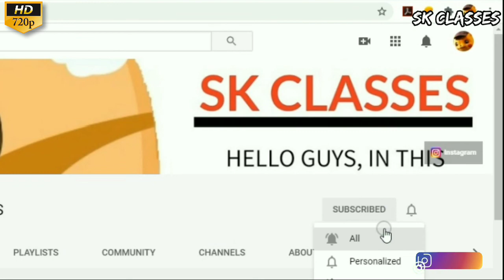IVP to Volterra integral Equation example 2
In this section, we will study the method that converts an initial value problem to an
This  technique that will be used
to convert an initial value problem to an equivalent Volterra integral equation.

Exercise
convert each of the following first order initial value problem to a
Volterra integral equation:
(1) y′ + y = 0, y(0) = 1
(2) y′ − y = x, y(0) = 0
(3) y′ + y = sec2x, y(0) = 0

convert each of the following initial value problems of higher order
to an equivalent Volterra integral equation:
(11) y″′ − y″ − y′ + y = 0, y(0) = 2, y′(0) = 0, y″(0) = 2
(12) y″′+ 4y′ = x, y(0) = 0, y′(0) = 0, y″(0) = 1
(13) yiv + 2y″ + y = 3x + 4, y(0) = 0, y′(0) = 0, y″(0) = 1, y″′(0) = 1
(14) yiv − y = 0, y(0) = 1, y′(0) = 0, y″(0) = −1, y″′(0) = 0
(15) yiv + y″ = 2ex, y(0) = 2, y′(0) = 2, y″(0) = 1, y″′(0) = 1